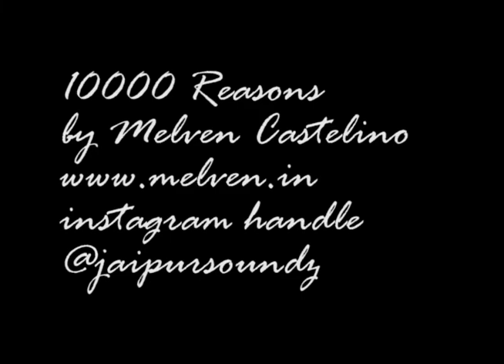10000 reasons by Melven Castelino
Ten thousands reasons is a worship hymn which stands out significantly in all times as there are always more than a million reasons why we should be thankful to the Lord who set us up in this glorious place and stands by us protecting us and watching over us with everlasting love and forgiveness. I have recorded this track in my own home studio set yp without any soundproofing. All I have used is a recording software and played a Fender acoustic guitar in two tracks, vocals with harmonies in three tracks and highlighted it with a bit of mild delay and reverb. I later edited the video in a video software.
For more music that I create, I mostly share them in a raw format that is super quick on Instagram @jaipursoundz I would feel elated if you could view the page and follow the same.